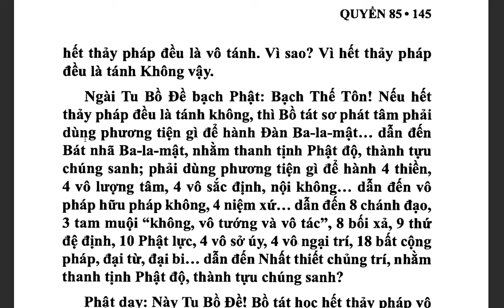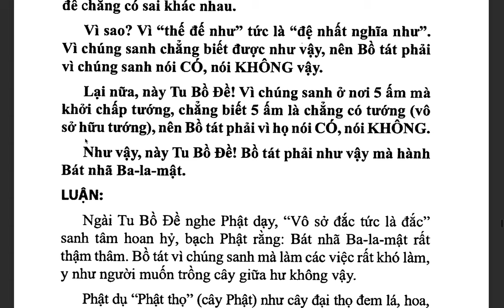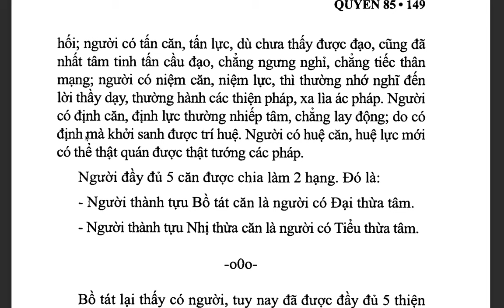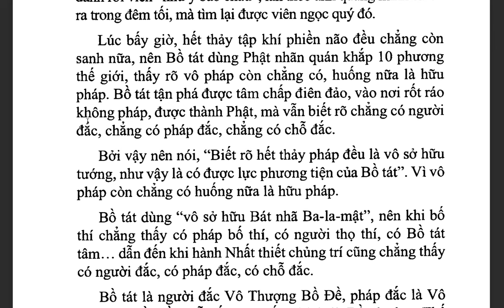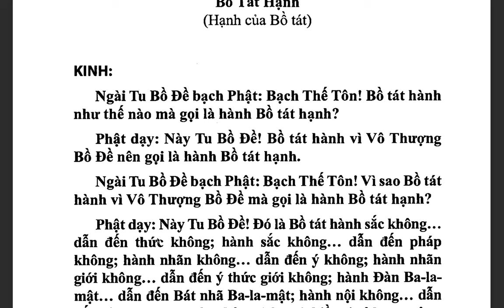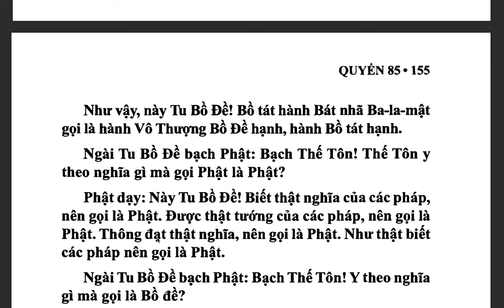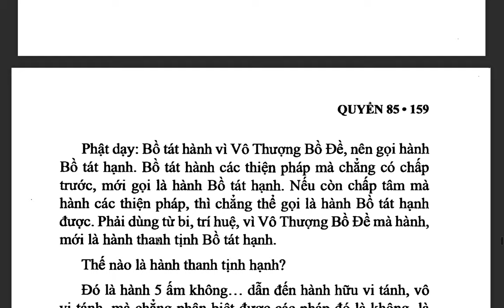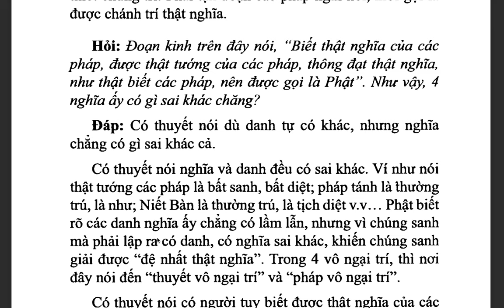Đại Trí Độ Luận| Bồ Tát Long Thọ| Hán dịch: Cưu Ma La Thập| Việt dịch: THÍCH NỮ DIỆU KHÔNG (tiếp)